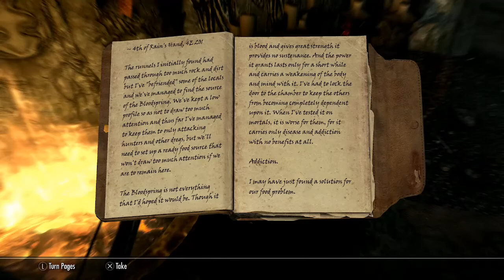"THE BLOODSTONE CHALICE" Redwater Den Quest Walkthrough - Skyrim Dawnguard DLC (Anniversary Edition)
Skyrim Dawnguard DLC / Anniversary Edition - Three skeletons will appear here if the Dragonborn has not completed "Dragon Rising." Bonestrewn Crest is a dragon lair with a Word Wall in The Elder Scrolls V: Skyrim. It is located atop a mountain directly south of Witchmist Grove. It is also northeast of Eldergleam Sanctuary.

The Elder Scrolls V: Skyrim Anniversary Edition is a 2021 remastered version of the 2011 game The Elder Scrolls V: Skyrim, the fifth instalment of The Elder Scrolls series. It will be released for PC, Xbox One, Xbox Series X/S, PlayStation 4, and PlayStation 5 on November 11, 2021. The Anniversary Edition contains a copy of the Special Edition, as well as the expansions Dawnguard, Hearthfire, and Dragonborn. The Anniversary Edition also includes 74 Creation Club mods, all 48 currently available ones plus 26 new, unreleased ones, adding up to a total of around 500 new gameplay elements for Skyrim.

Unlike Special Edition, the Anniversary Edition will not be offered as a free upgrade to any existing players. However, current owners of the Special Edition on all platforms will receive "three free pieces of Creation Club content: Fishing, Survival Mode and even new quests with Saints and Seducers." Additionally, current owners of the Special Edition on the Xbox Series X/S and PlayStation 5 will receive a free upgrade to an "enhanced version" of the Anniversary needed on November 11, 2021.